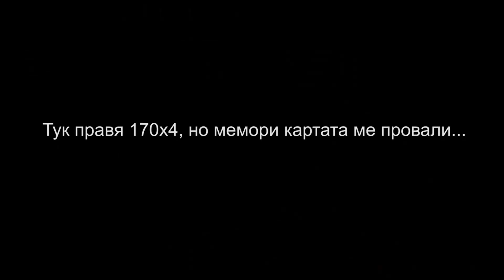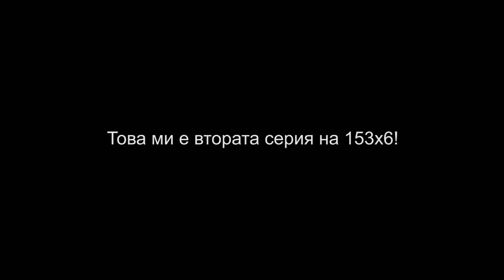СМЕНЯМ ПРОГРЕСИЯТА! ФИТНЕС ЗА МЛАДЕЖИ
Здравейте,

В това видео ще споделя някои съвети за всички младежи, които искат да тренират с тежести.